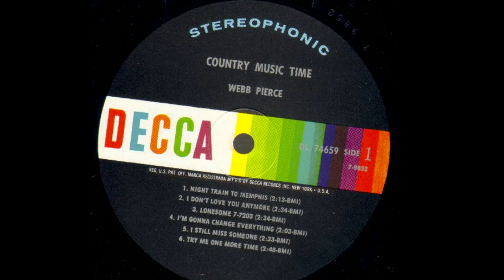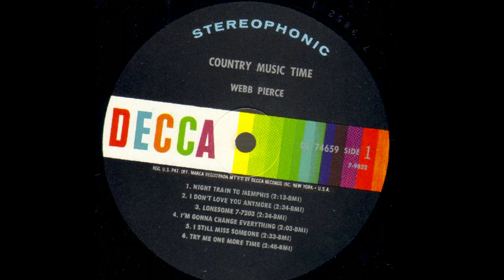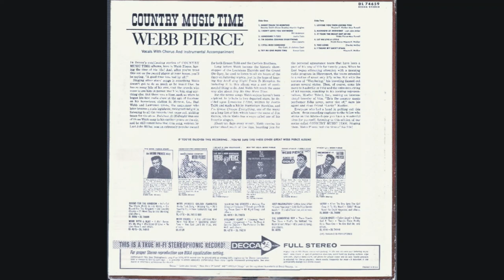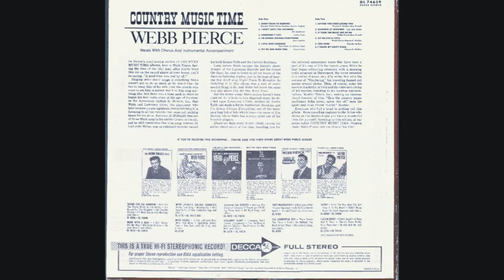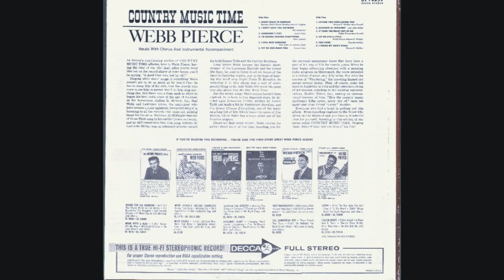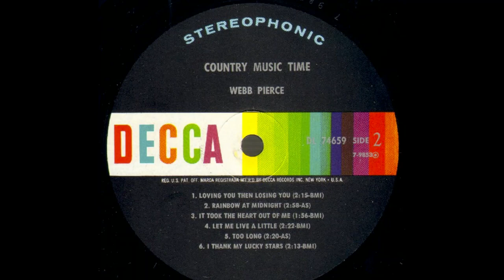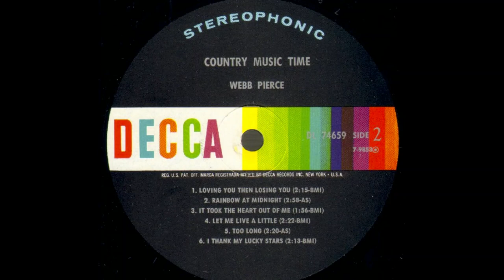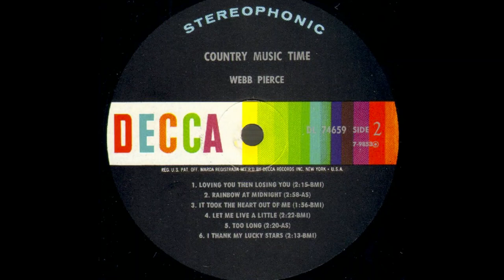Webb Pierce "Country Music Time" complete stereo vinyl Lp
Released September 1965  Decca Records – DL 4659

A1 Night Train to Memphis
Written-By – Beasley Smith, Marvin Hughes, Owen Bradley

A2 I Don't Love You Anymore

A3 Lonesome 7-7203
Written-By – Justin Tubb

A4 I'm Gonna Change Everything
Written-By – Alex Zanetis

A5 I Still Miss Someone
Written-By – Johnny Cash, Roy Cash Jr.

A6 Try Me One More Time
Written-By – Ernest Tubb

B1 Loving You Then Losing You
Written-By – Max Powell, Wayne Walker

B2 Rainbow At Midnight
Written-By – Lost John Miller

B3 It Took The Heart Out Of Me
Written-By – Max Powell, Webb Pierce

B4 Let Me Live A Little
Written-By – Wayne Walker, Webb Pierce

B5 Too Long
Written-By – Charlie McCoy

B6 I Thank My Lucky Stars
Written-By – Wayne Walker